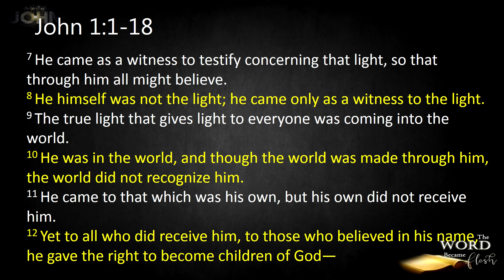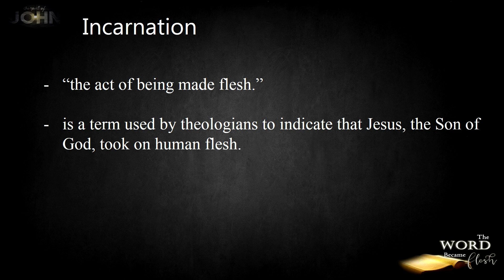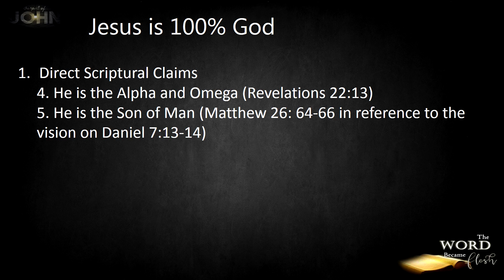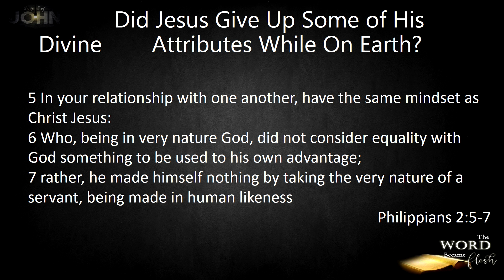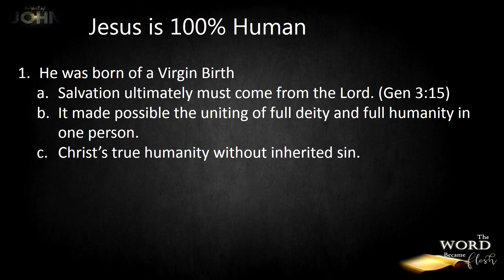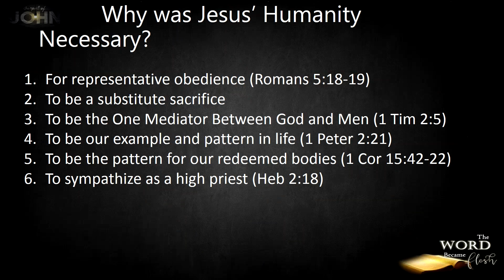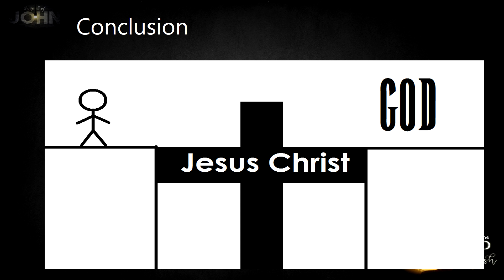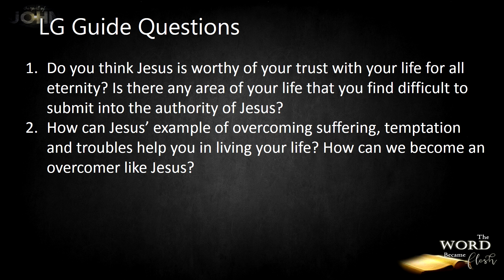Ptr. Eric Mauricio THE WORD BECAME FLESH Bahrain Christian Fellowship May 17, 2019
BCF
Bahrain Christian Fellowship
Filipino Congregation of National Evangelical Church - NEC
Friday Worship Service (FWS)
God's Message
Preaching